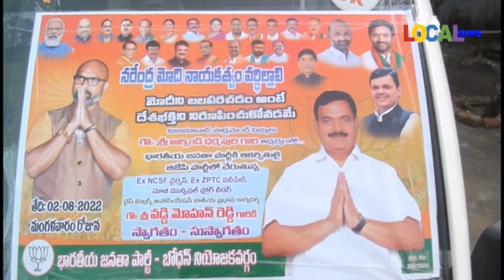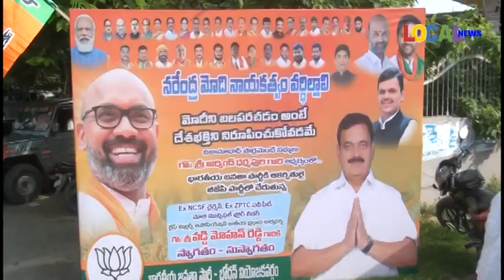కారు దిగి కమలం గూటికి మోహనా రాగం